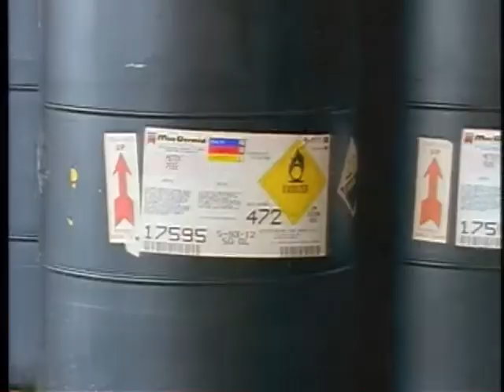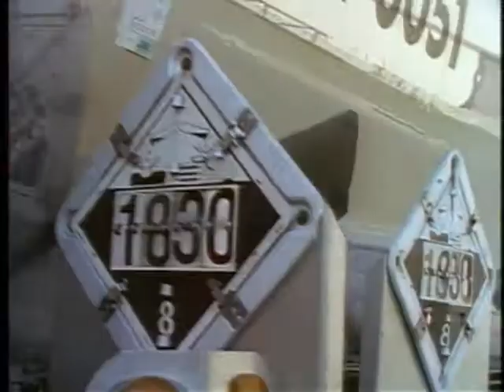Trucking Hazardous Materials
Emergency Film Group's 'Trucking Hazardous Materials' assists first responders in understanding the regulations of shipping dangerous chemicals.